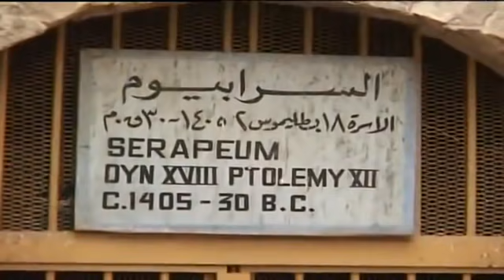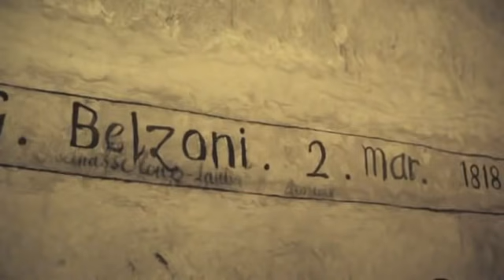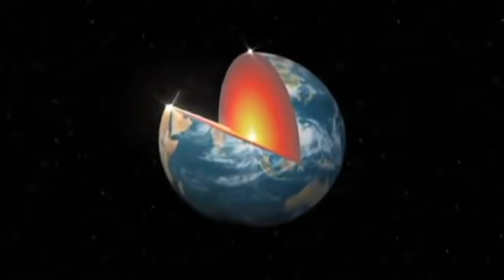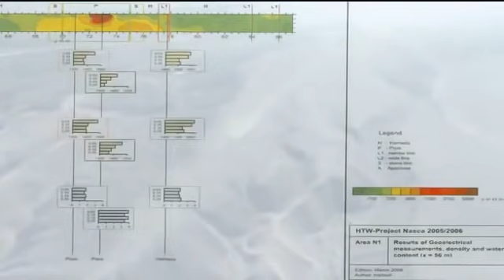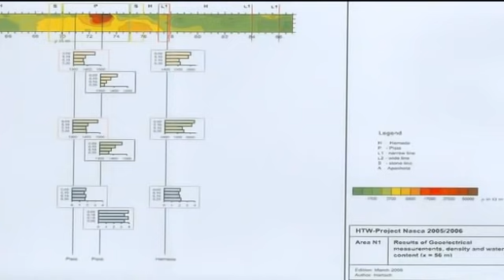Erich von Däniken - Titokzatos Egyiptom |Ősi Idegenek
Erich von Däniken - Titokzatos Egyiptom Ősi Idegenek Története

Az ókori Egyiptommal valami nincs rendben. Emberemlékezet óta az egyiptomi építészet megőrizte a rejtélyeket és a titkokat, amelyekről a régészek s a kutatók semmit sem mondanak.

Az abüdoszi templom alapzatát egy ismeretlen technológia segítségével építették?
Talán az ókori egyiptomiak ismerték az elektromosságot?
Valóban léteztek keverék-lények?
Mi célt szolgáltak a hatalmas szarkofágok a Szakkara alatti alagutakban?
Vajon a gízai fennsíkon található három főpiramist még az Özönvíz előtt építették?

Mindezekre és más tisztázatlan kérdésekre is választ kap Erich von Däniken előadásában, aki lélegzetelállító animációkban cáfolja meg az eddigi
piramisépítési elméleteket. Lenyűgöző felvételeken mutatja be a piramisok alatti titkos járatokat, melyeknek valójában nem szabadna létezniük.

Erich von Däniken - Az istenek öröksége - Kozmikus nyomokon a világ körül

Erich von Däniken | Titokzatos Egyiptom | Erich von Däniken Titokzatos Egyiptom | Ókori Egyiptom Titkai | Egyiptomi Piramisok Titkai | Ősi Idegenek | Erich von Däniken 2017 | Erich von Daniken 2017 Magyarul | Erich von Däniken Piramisok Titkai | Erich von Däniken Istenek Ivadékai Vagyunk | Istenek Ivadékai Vagyunk | A Múlt Megoldatlan Rejtélyei | A Múlt Nagy Rejtélyei | A Világ Titkai | A Föld Rejtélyes Oldala | A Föld Titokzatos Oldala